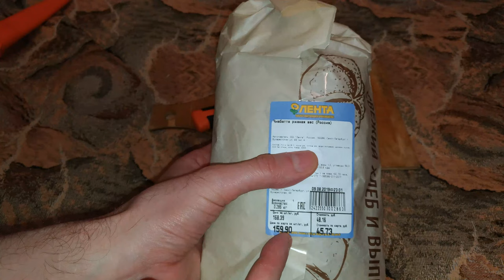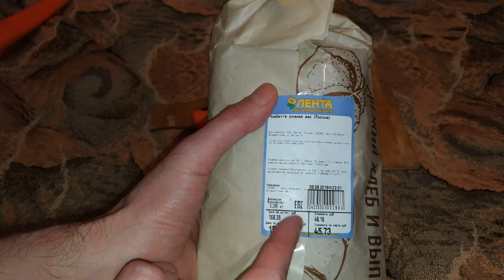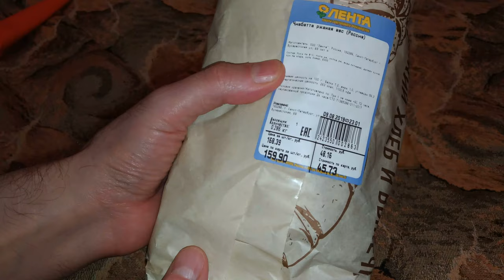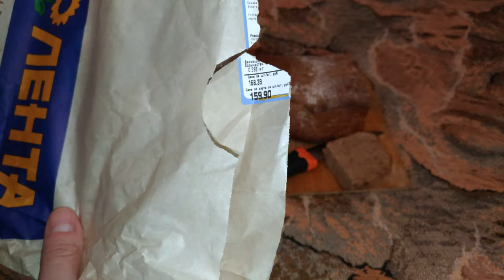Новый хлеб из Ленты